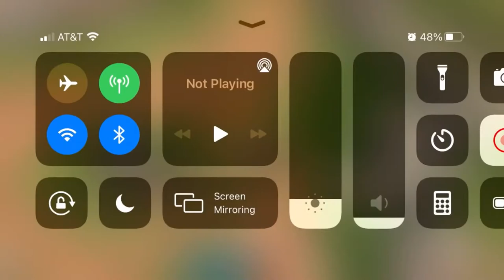Kemba + randoms vs drop , COVID and weak !